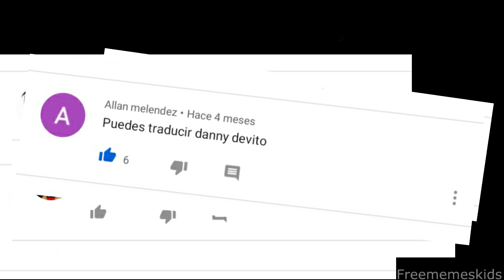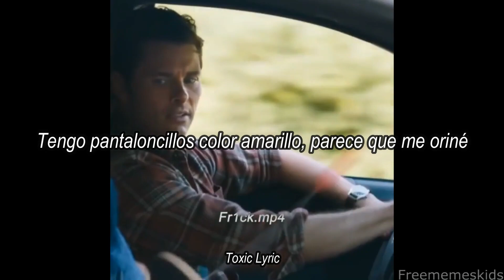Danny Devito - Shotgun Willy Sub. Español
🍑 Ｒｅａｄ　ｍｅ🍑

-. Shotgun Willy - Danny Devito (subtitulado al español)